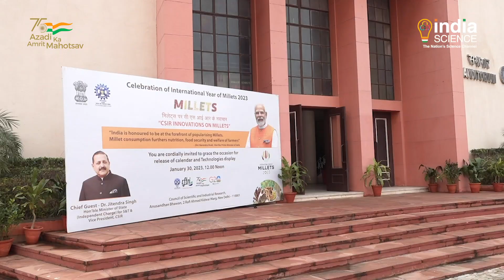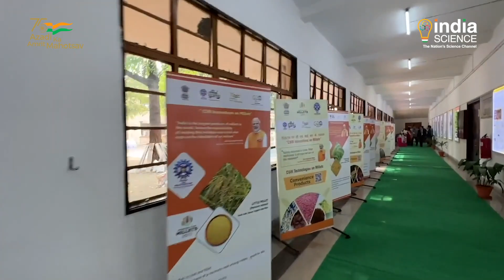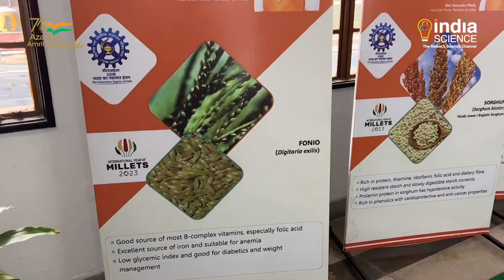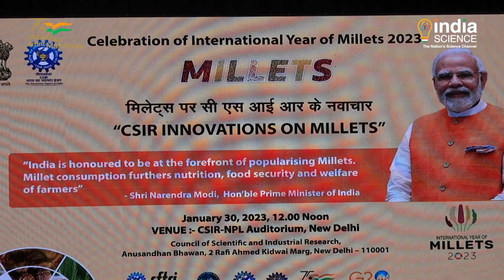CSIR Innovation on Millets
Recently, Innovations on Millets event was organised by CSIR in New Delhi to commemorate the International Year of Millets. Union Minister for Science & Technology and Earth Sciences Dr. Jitendra Singh, who addressed the event, also inaugurated an exhibition on millets and released a desktop calendar.